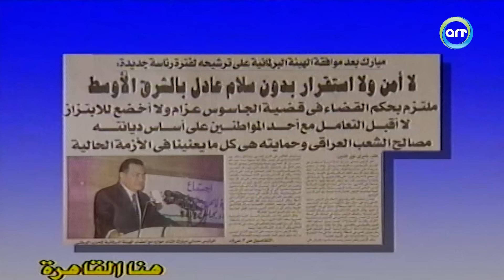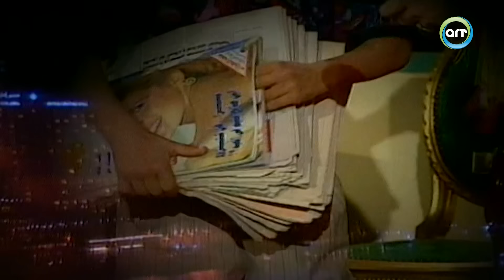الليلة مع هالة سرحان وضيوف الحلقة: سهير البابلي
برنامج "الليلة مع هالة سرحان" هو برنامج تلفزيوني  يقدم محتوى متنوع وشيق يشمل عدة فقرات تتناول مواضيع مختلفة. يقدم البرنامج مقابلات مع شخصيات مشهورة في مجالات متنوعة مثل الفن والرياضة والسياسة، ويتناول قضايا اجتماعية وثقافية تهم المشاهدين.